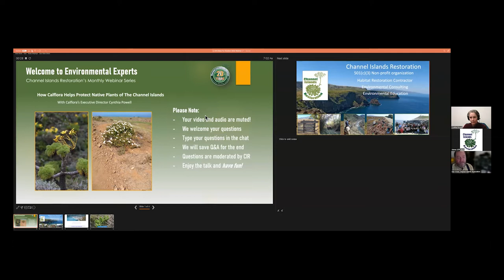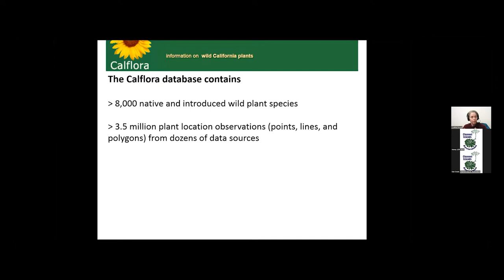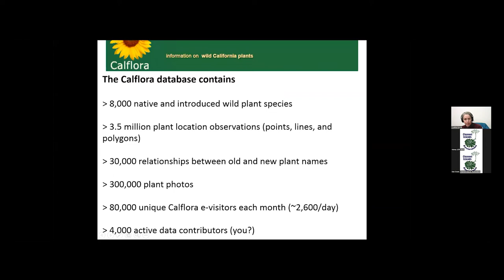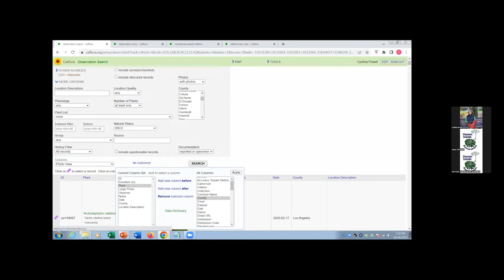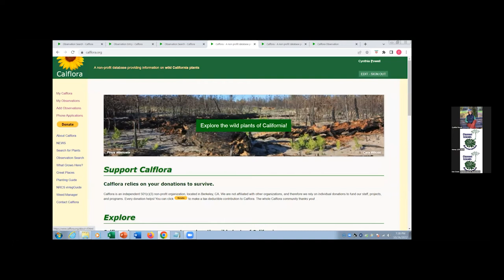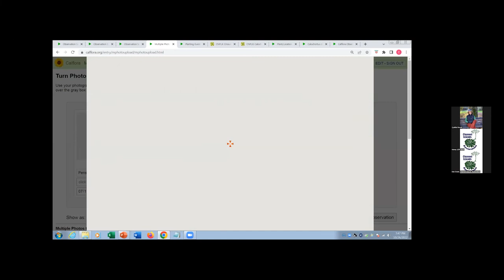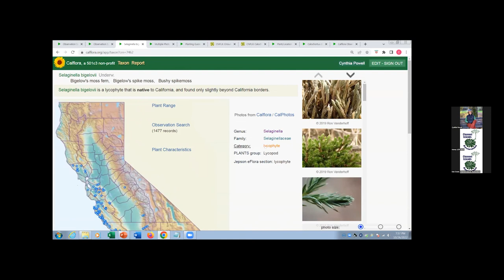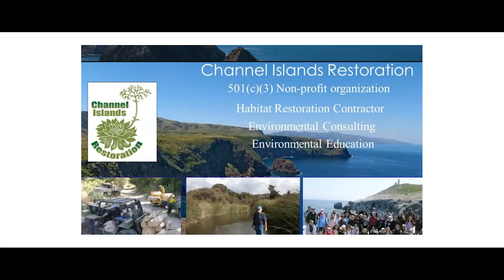How Calflora Helps Protect Native Plants of The Channel Islands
Learn from Calflora’s Executive Director Cynthia Powell about Calflora tools for CNPS native plant professionals, gardeners, and enthusiasts! Calflora aggregates millions of plant observations across the state from hundreds of sources. These data sources include CCH2 (plant specimen info from California Consortium of Herbaria), iNaturalist, and plant checklists from around the state. Learn how you can better use this incredible resource to track and protect native plants of The Channel Islands.